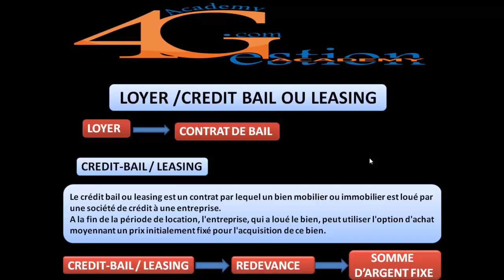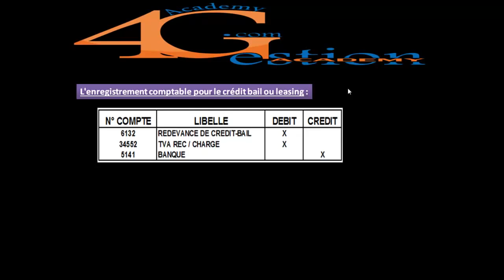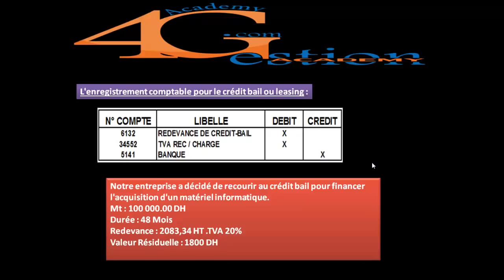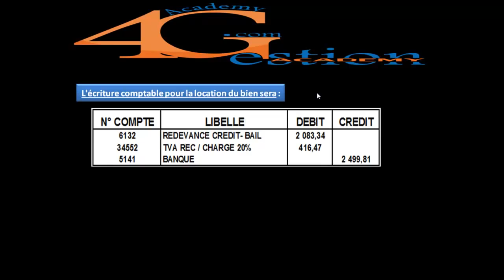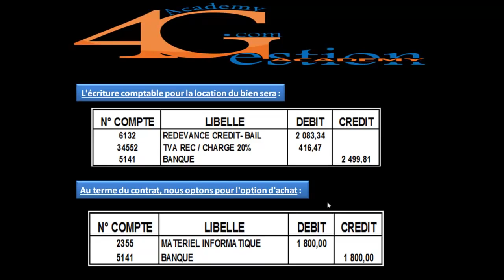Comptabilité générale׃crédit bail ou leasing